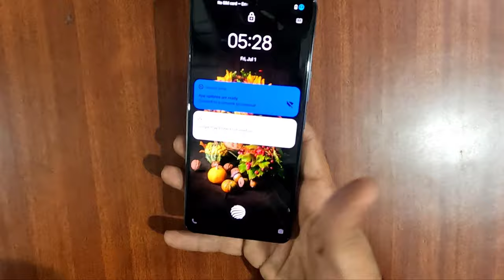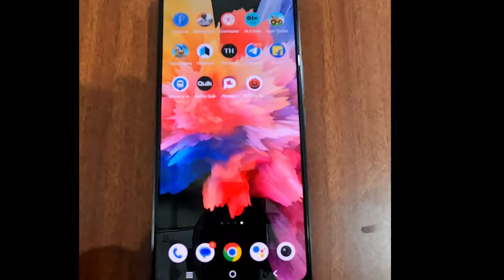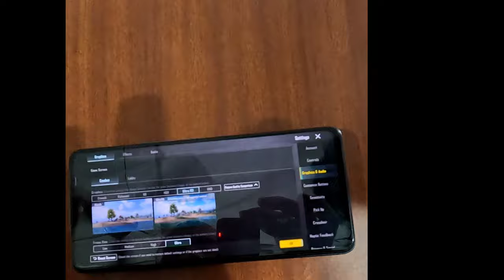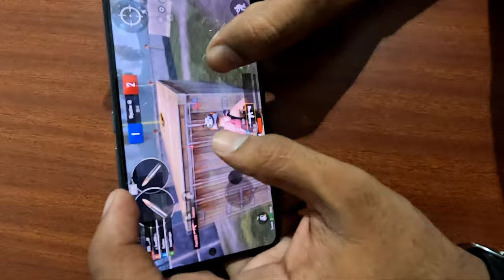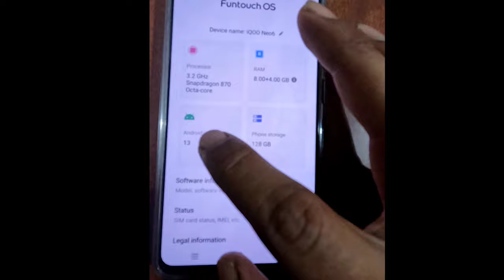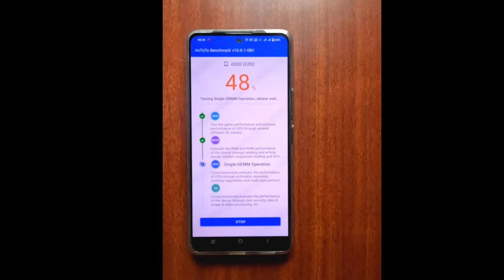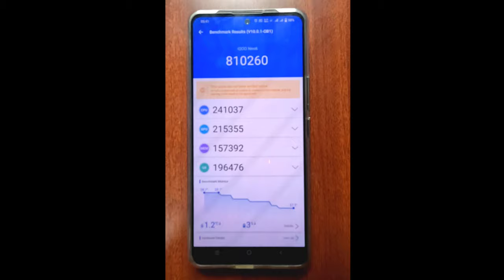IQOO NEO 6 KAY 2023 ME LE SKTE HAI YA NAHI !!!!!! WHIT QUICK UNBOXING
Iqoo NEO 6 KAY 2023 ME LE SKTE HAI YA NAHI
iqoo neo 6jo ye jo phone hai price point ko satish fy karte hai hai
iqoo neo ka yeh phone porfamce sahi hai hai
it is a good phone
iska porfomacee jo hai next level ka hai